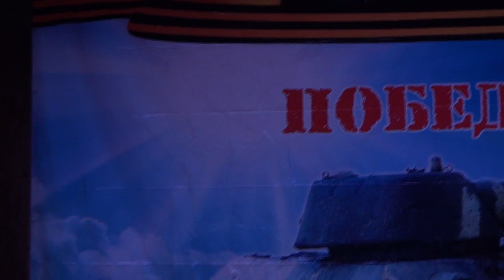2014.04.11. Михаил Калинкин, ДК. МВТУ им. Баумана. Наша Победа